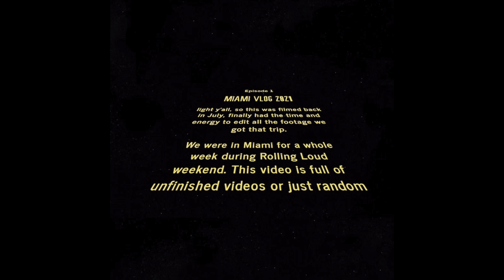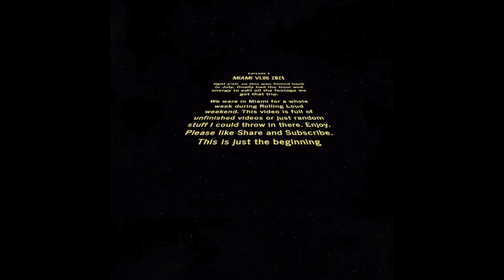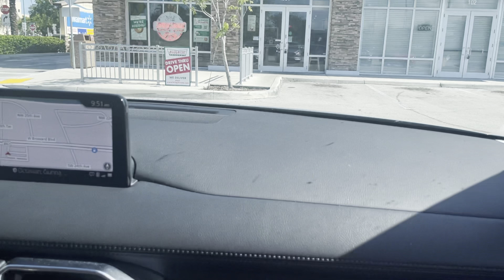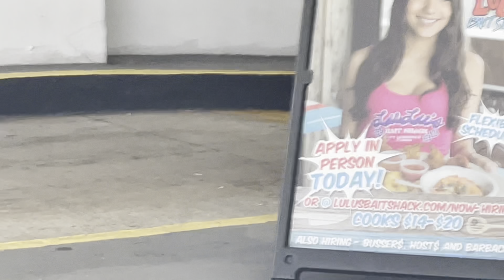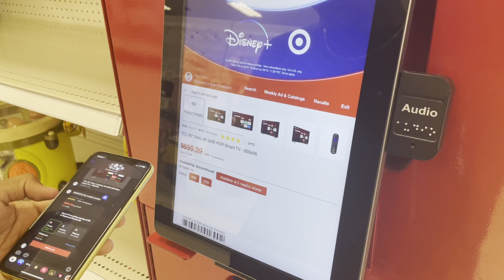Rolling Loud Miami 2021 Vlog! WE BROKE THE TV!